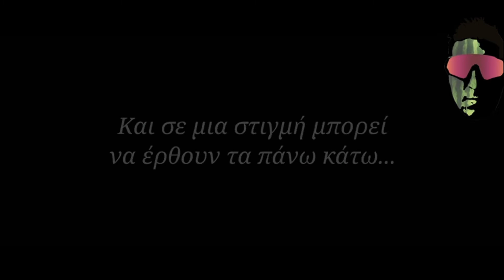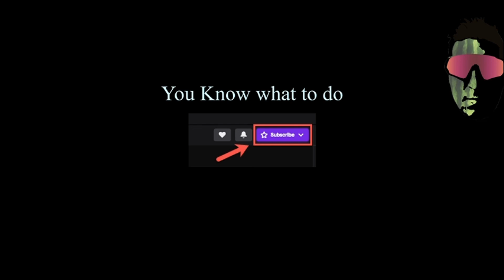Spinus TV / Spinalogaman τρείλερ για το Twitch